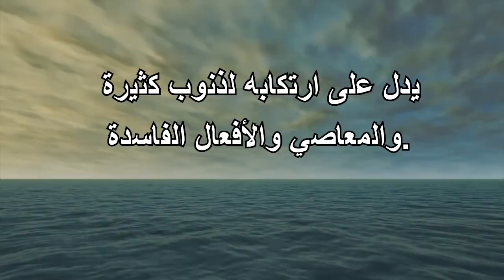ما تفسير رؤية الكعبة الشريفة في الحلم للشاب- التأويل | تفسير الأحلام -- الكتاب الخامس